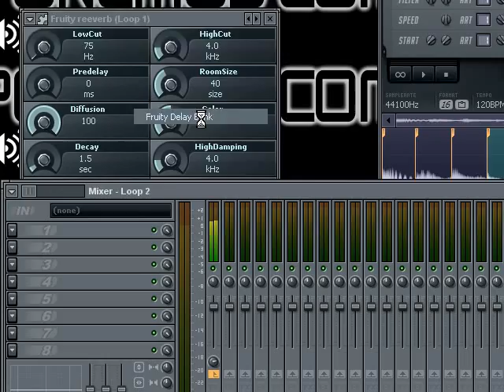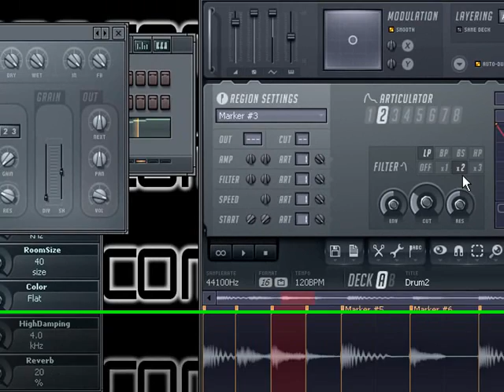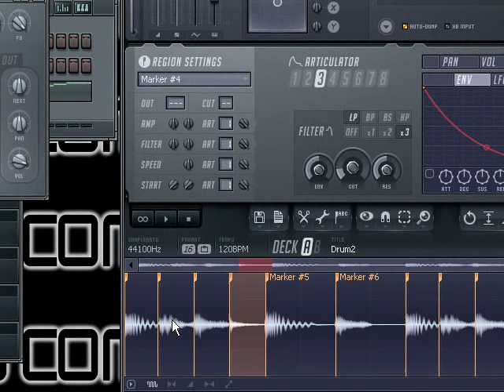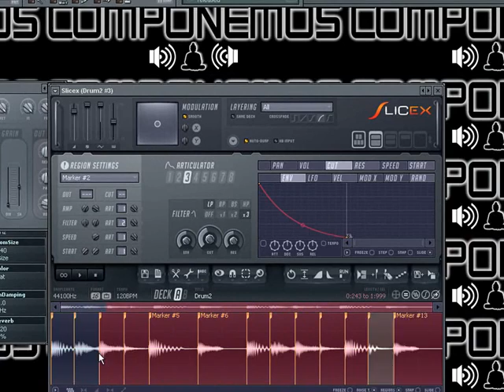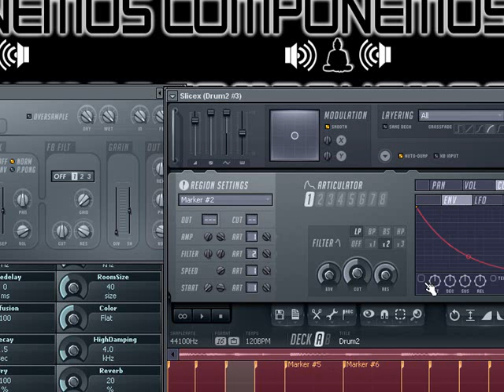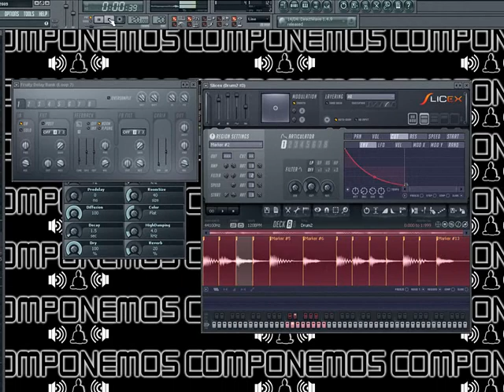Fl Studio Intermedio 12 (SLYCEX: Troceando Loops) Part 3/3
Este videotutorial especial sobre como trocear loops te dará mucha información útil a la hora de utilirzar el plugin Slycex, y que gracias a este vídeo usted podrá crear loops con más vida, más profesionales y más innovadores.

Muchas gracias